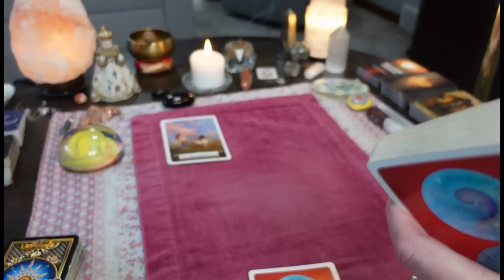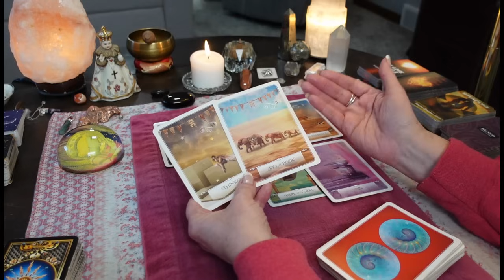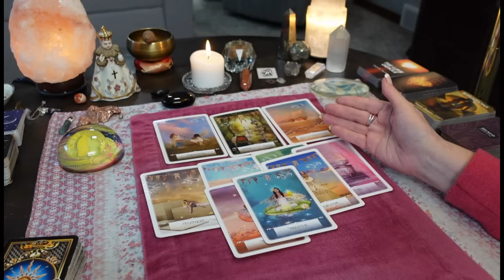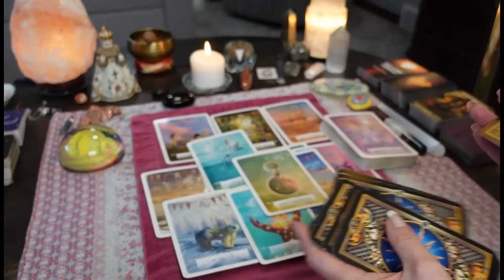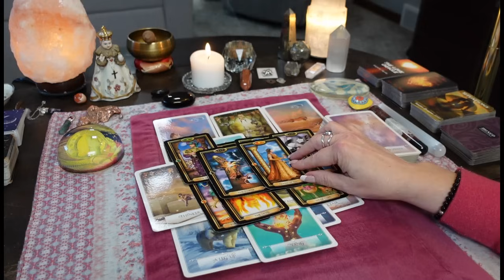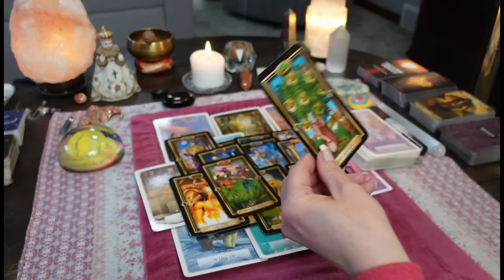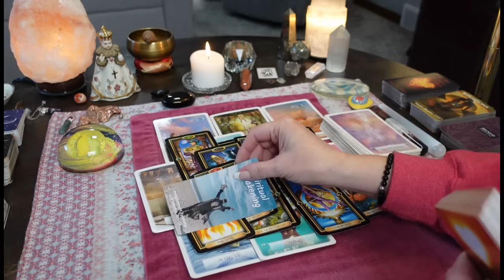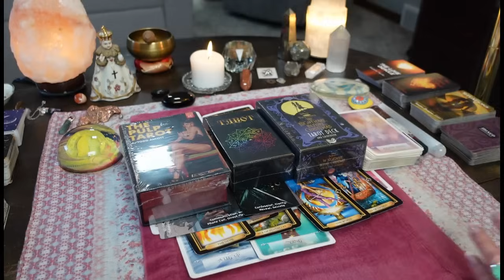BEWARE! The Past Returns. Still Toxic, Bad Influence-Always Leads You Down The WRONG Path COLLECTIVE